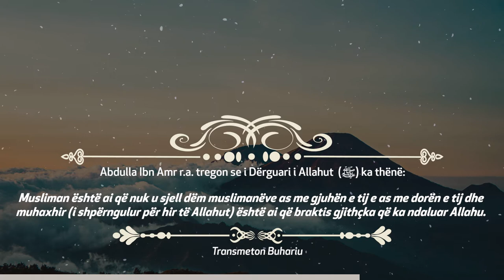HADITH | DISA CILËSI TË NJË MUSLIMANI TË MIRË! | BUHARIU